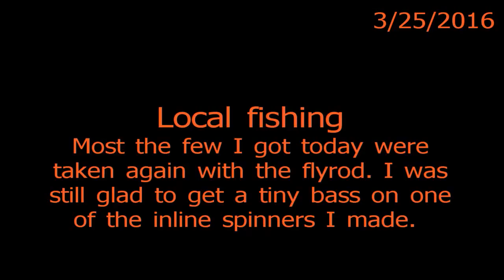localfishing march 25 2016